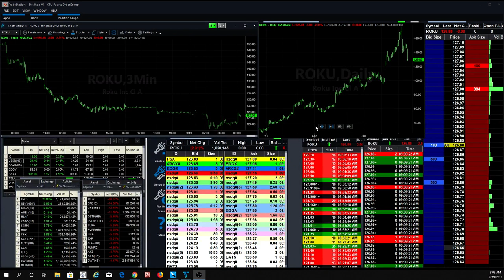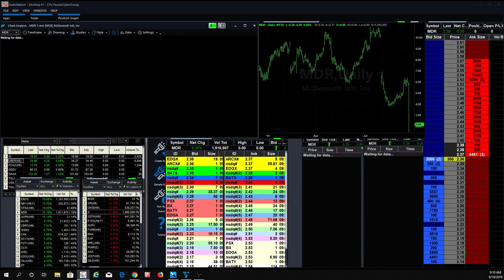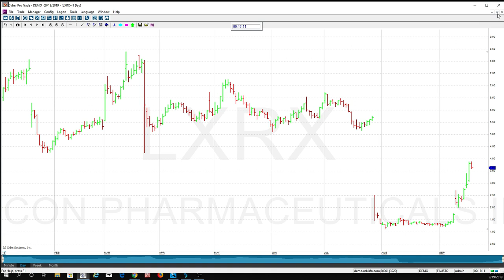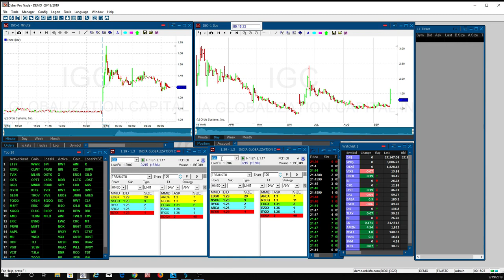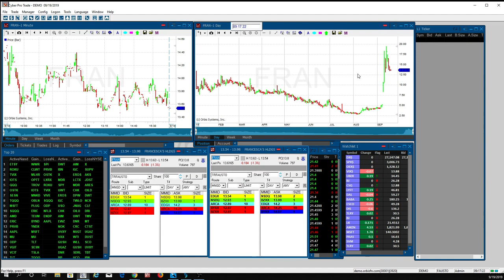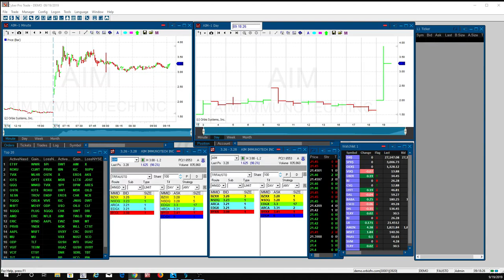Fausto's Thursday Morning Watch List: X, WWR, OSTK, AIM, EROS, IGC, MDR, ROKU, MDR